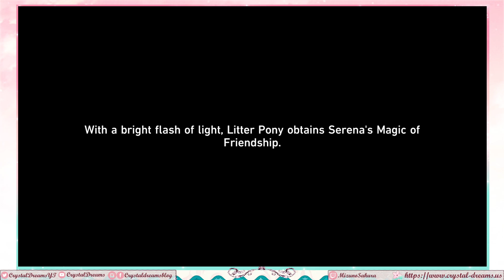Honkai: Star Rail - Trials and first two stages of Trailblaze: Friendship is Magic! (Part 141)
We do the new Aptitude Showcase stuff and then start up the newest event: Trailblaze: Friendship is Magic!